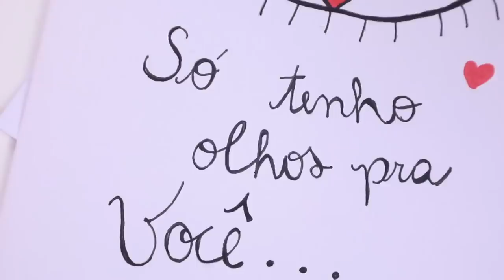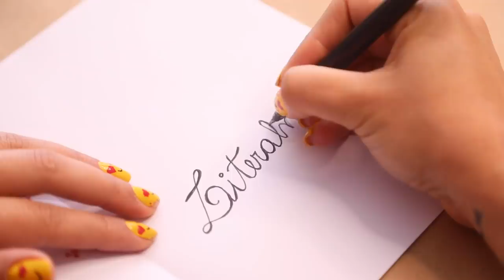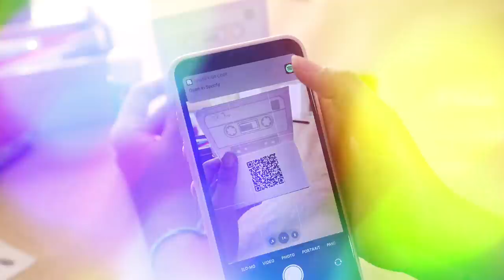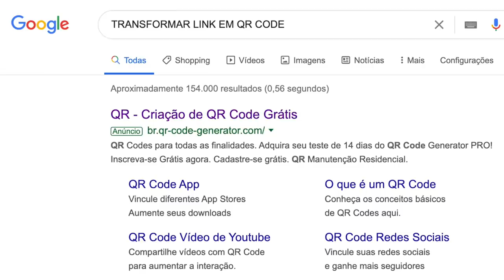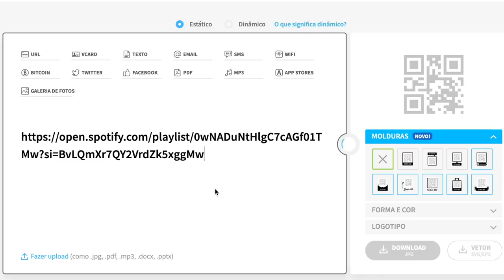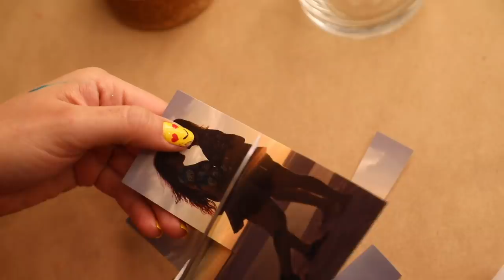IDEIAS DE PRESENTES CRIATIVOS PARA O DIA DOS NAMORADXS 😍| KIM ROSACUCA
O dia dxs namoraxs tá chegando e nada melhor do que presentear o seu mozão com algo feito com carinho e amor, vem ver esses diys lindos, fofoinhos e super fáceis 😍

Kimberli Carvalho
Rua Pedro Américo, 640 - Apto 115
Curitiba| PR
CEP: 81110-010